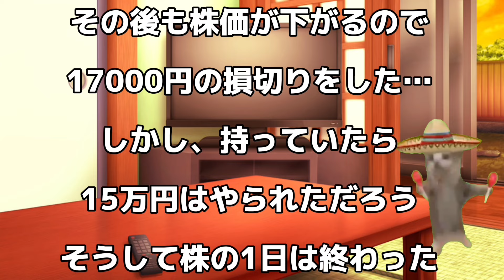猫ファミリーの夢のような話【猫ミーム】